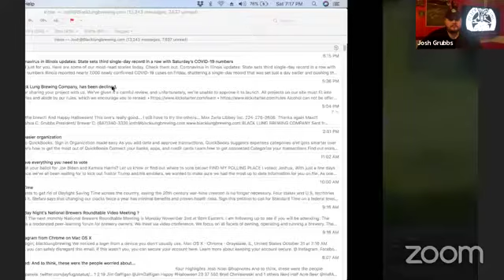Black Lung Solidarity Session ep. 2 w/ Ryan Walker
On the Black Lung Solidarity Session #2, I speak with Ryan Walker.  Ryan is a manager at Perfect Brewing supply, a brewer at Roaring Table Brewery and most importantly, a good friend.  Join us for a tasting of our beers, talk about the industry and local things happening!!